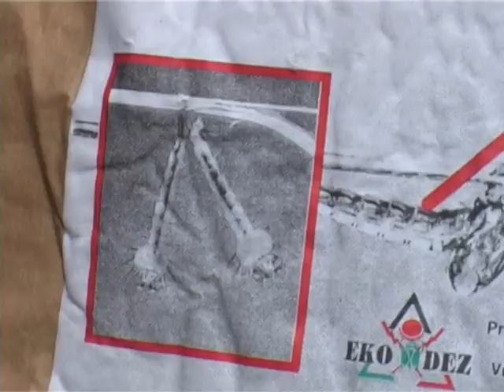Saopstenje 26 05